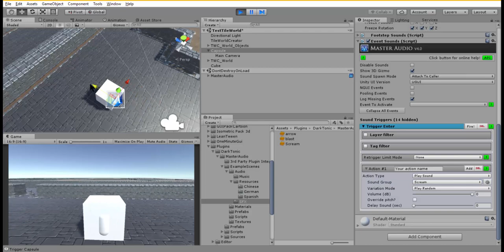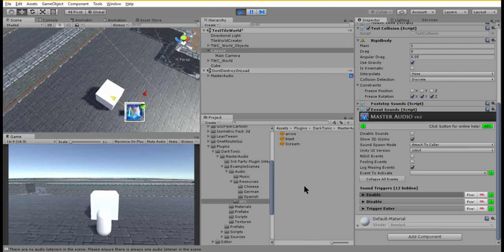Master Audio AAA : 03 - Event SFX